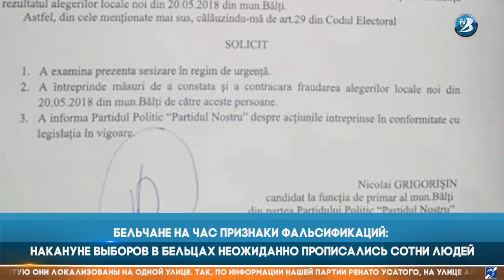Бельчане на час Признаки фальсификаций: накануне выборов в Бельцах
Бельчане на час
Признаки фальсификаций: накануне выборов в Бельцах неожиданно прописались сотни людей